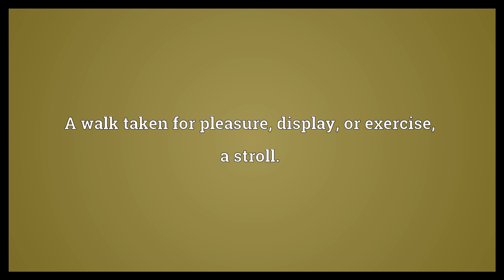Promenade Meaning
Video shows what promenade means. A prom .. A walk taken for pleasure, display, or exercise; a stroll.. A place where one takes a walk for leisurely pleasure, or for exercise.. promenade synonyms: esplanade.  Promenade Meaning. How to pronounce, definition audio dictionary. How to say promenade. Powered by MaryTTS, Wiktionary